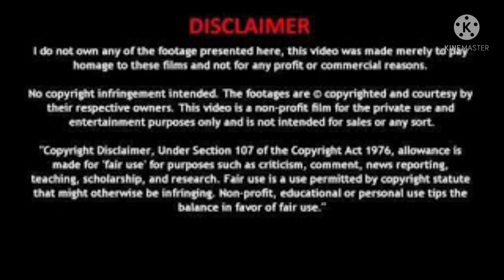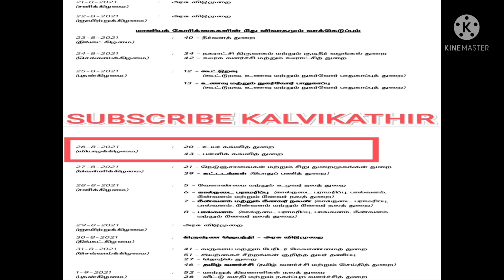SCHOOL EDUCATION|ASSEMBLY|DEBATE|ANNOUNCEMENTS|கல்வி மானிய கோரிக்கை| நிறைவேற்ற உறுதி முதல்வர்